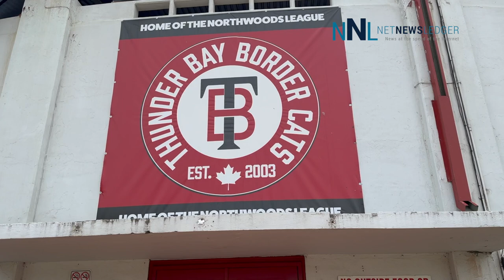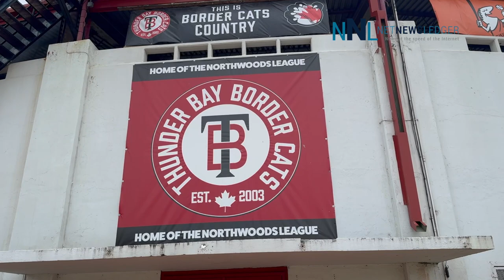Thunder Bay Border Cats Start Six Game Homestand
Border Cats Suffer Narrow Defeat in Walk-Off Thriller

THUNDER BAY - SPORTS - NetNewsLedger Sports fans, it was a night of dramatic finishes and standout performances across the Northwoods League.

The Thunder Bay Border Cats suffered a tough loss finishing off their successful road trip, falling 5-4 to the La Crosse Loggers in a walk-off thriller. Rj Hamilton played hero for the Loggers, smashing a two-run double in the bottom of the ninth to secure the victory.

The Cats are 3-1 as they start a six game home stand. Tonight the Cats will claw the Minnesota Mud Puppies who will be here Saturday with a 6:35 start. After Friday's game there will be fireworks to cap of the evening.

Sunday and Monday the Eau Claire Express are in for two games, Sunday is a 5:05 pm start, and Monday is 6:35 for first pitch.

Wednesday and Thursday the Duluth Huskies will be at Port Arthur Stadium.

Load up the Bases and Get your Tickets

Grandstand/Party Decks/1st Base Bleachers

Adult: $16.00
Senior (60+): $13.00
Students (with student ID card): $13.00
Children (4-12): $5.00
Infants (3 and under): FREE